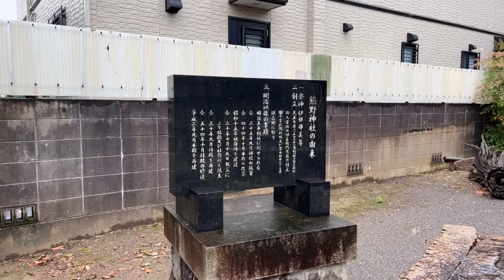No.624_城跡巡り 供御城址(愛知県岡崎市)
2024年6月30日(日)
供御城(くごじょう)
所　在:愛知県岡崎市久後崎町郷東22
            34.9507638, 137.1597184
駐車場:三河善光寺駐車場
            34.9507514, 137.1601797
別　名:なし
⚫︎『三河国二葉松』に「供御村古城、宮地助内」と(日本城郭大系9 319ページ)
⚫︎日本城郭全集7なし

⚫︎築城年は不明だが、宮内助内の居城とされる。現在、城址には熊野神社と三河善光寺(無量寺)が建てられている。